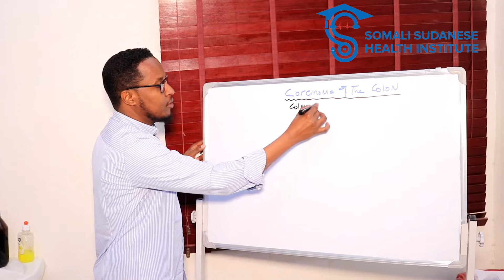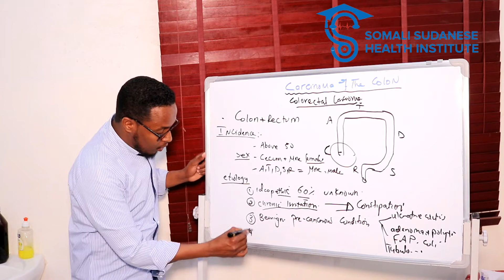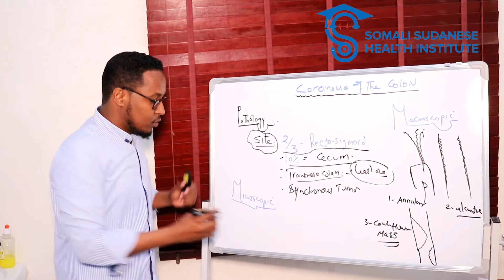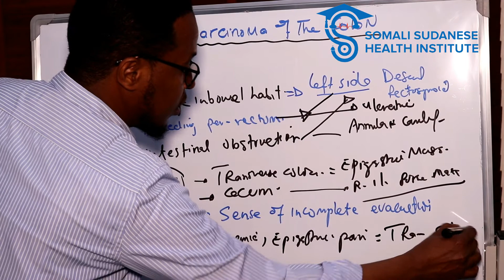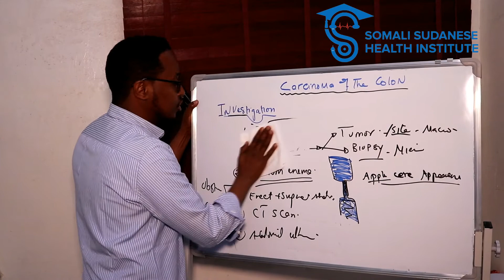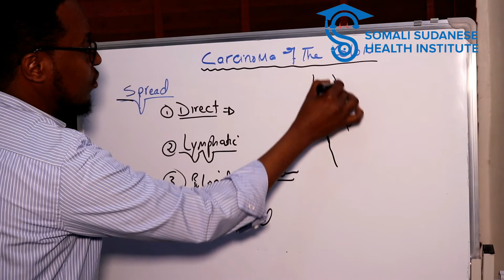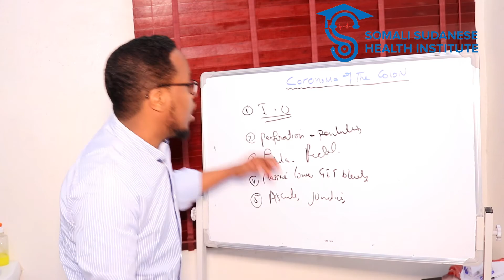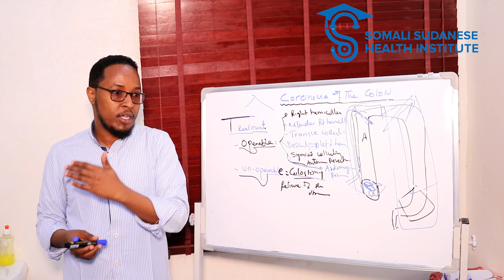Lecture 18. Colorectal carcinoma ( kansarka micindhirada wawayn)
colorectal carcinoma afsomali